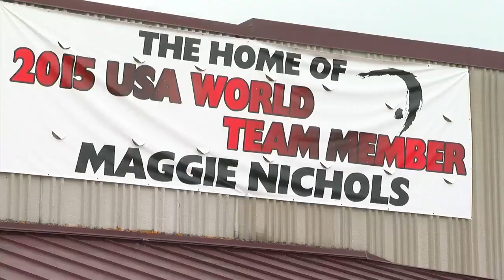Twin Cities Gymnast Maggie Nichols Preparing For Rio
Nichols went to Roseville High School, and she’s stuck around the Twin Cities, despite her amazing talent, David McCoy reports (3:18). High School Sports Rally – June 17, 2016